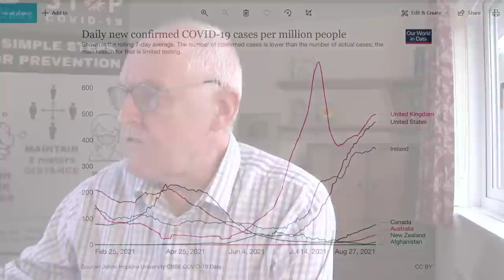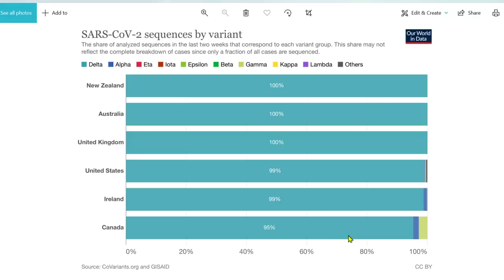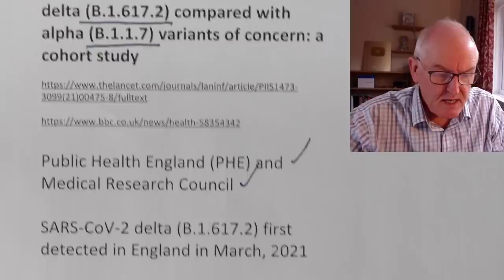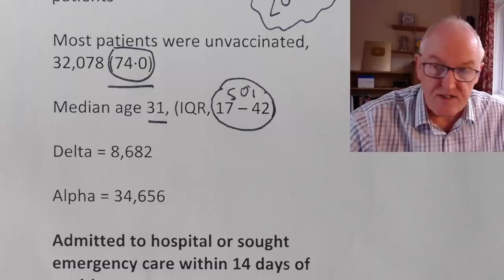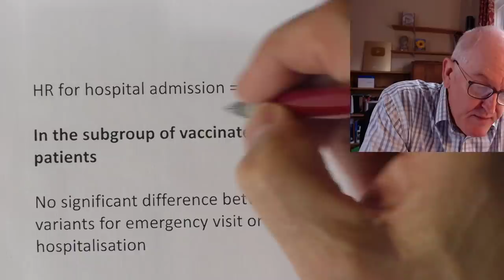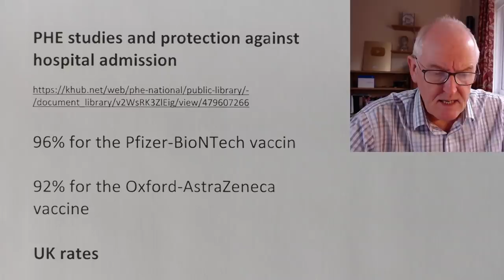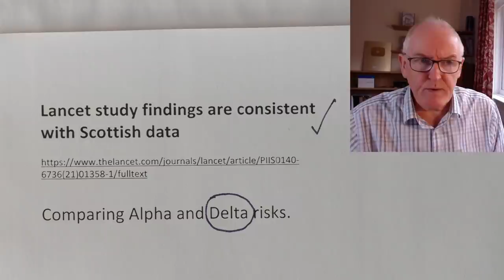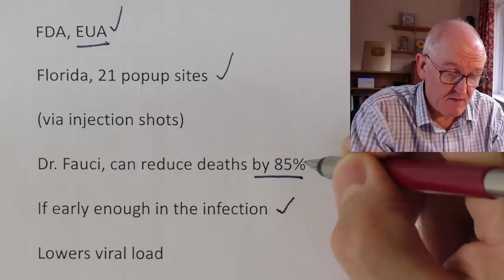Delta, double hospital risk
NZ, Australia and Hospital admission and emergency care attendance risk for SARS-CoV-2 delta (B.1.617.2) compared with alpha (B.1.1.7) variants of concern: a cohort study

Hospital admission and emergency care attendance risk for SARS-CoV-2 delta (B.1.617.2) compared with alpha (B.1.1.7) variants of concern: a cohort study

Public Health England (PHE) and Medical Research Council

SARS-CoV-2 delta (B.1.617.2) first detected in England in March, 2021

Suspected to cause more severe disease than alpha (B.1.1.7)

Determining the relative risk of hospital attendance

England between March 29 and May 23, 2021

All infected with alpha or delta

Public Health England’s Second-Generation Surveillance System

COVID-19-associated deaths dataset

National Immunisation Management System

NHS Digital Secondary Uses Services and Emergency Care Data Set

Infections

n = 43,338 COVID-19-positive patients

Most patients were unvaccinated, 32,078 (74·0)

Median age 31, (IQR, 17 – 42)

Delta = 8,682

Alpha = 34,656

Admitted to hospital or sought emergency care within 14 days of positive test

Delta = 498 (5.7%)

Alpha = 1,448 (4·2%)

Adjust for age, sex, ethnicity, deprivation, recent international travel, area of residence, calendar week, and vaccination status

HR for attendance at emergency care or hospitalisation = 1.45

HR for hospital admission = 2.26

In the subgroup of vaccinated patients

No significant difference between variants for emergency visit or hospitalisation

Interpretation

This large national study found a higher hospital admission or emergency care attendance risk for patients with COVID-19 infected with the delta variant compared with the alpha variant.

Results suggest that outbreaks of the delta variant in unvaccinated populations might lead to a greater burden on health-care services than the alpha variant.

PHE studies and protection against hospital admission

96% for the Pfizer-BioNTech vaccin

92% for the Oxford-AstraZeneca vaccine

UK rates

47.9 million people, (88%) aged 16 and over, first dose of a vaccine

42 million people, (78%) aged 16 and over, have had a second

Dr Gavin Dabrera, PHE

We already know that vaccination offers excellent protection against Delta and, as this variant accounts for over 99% of Covid cases in the UK, it is vital that those who have not received two doses of vaccine do so as soon as possible

It is still important that if you have Covid symptoms, stay home and get a PCR test as soon as possible

Lancet study findings are consistent with Scottish data

Comparing Alpha and Delta risks.

USA, MAB therapy

FDA, EUA

Florida, 21 popup sites

(via injection shots)

Dr. Fauci, can reduce deaths by 85%

If early enough in the infection

Lowers viral load

Texas, Missouri, Iowa

Observe for one hour